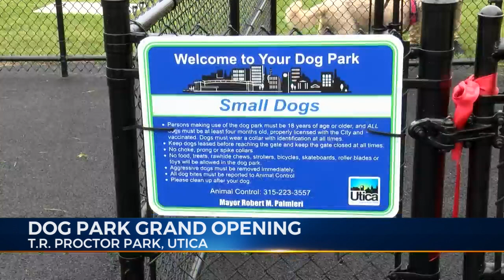Dog Park Now Open in Utica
A new dog park has opened at TR Proctor Park in Utica.